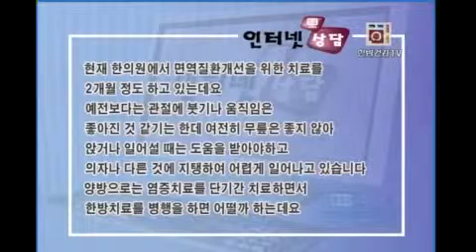류마티스인자(RF) 음성인 류마티스관절염(Rheumatoid Arthritis,RA) 치료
아내가 류마티스인자 음성인데 류마티스로 인한 무릎통증 등으로 어떤 한의원에서 치료를 받고 있습니다. 거기에서는 양약은 절대 안된다고 한약만 복용하라고 하는데 저는 한약이 효과를 발휘할 때까지 다른 관절까지 염증으로 상하게 될까봐 걱정됩니다.
양약과 한약을 병행치료하면 안될까요?